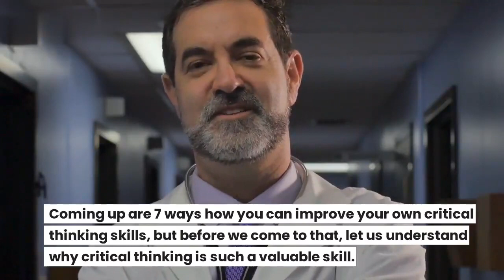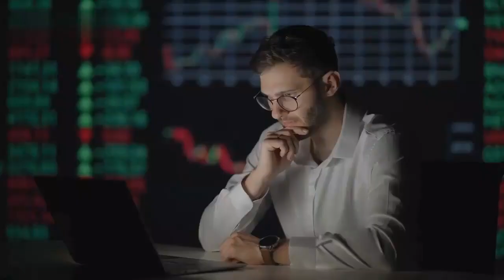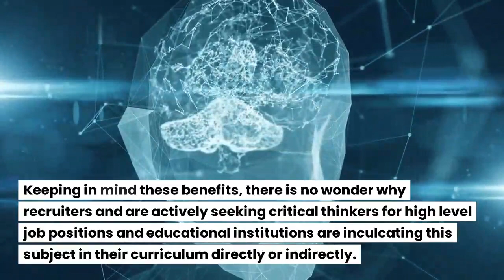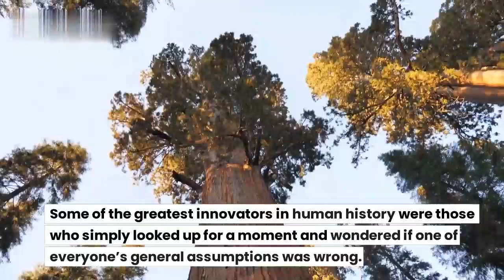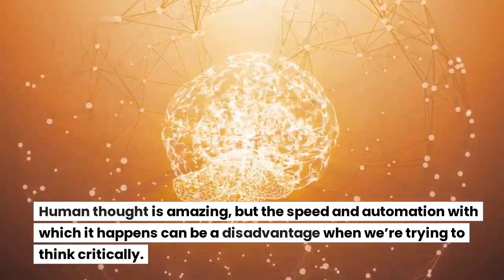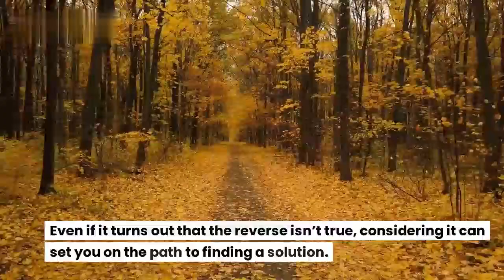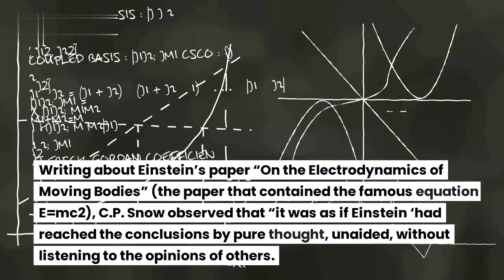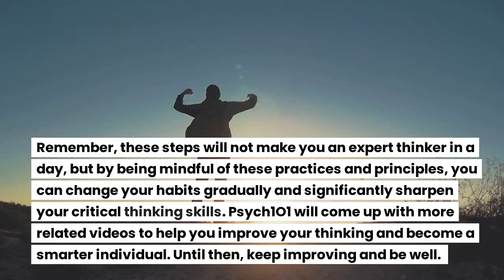How To Be A Critical Thinker: A Step-By-Step Guide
Becoming a critical thinker is a journey of self improvement that can enhance one's personality and decision making abilities. By learning and developing critical thinking skills, you can improve your reasoning and become a smarter and more intelligent individual. Education, literature, philosophy, psychology tips, and TED talks can all serve as valuable resources in your quest to become a critical thinker. Jordan Peterson podcast and lectures offer a wealth of insights into the subject, as does the movie trailer for "Smart Thinkers." To better learn how to improve your critical thinking skills, be open to new ideas and perspectives, engage in thoughtful and rational discussions, and always strive for personal growth and development.